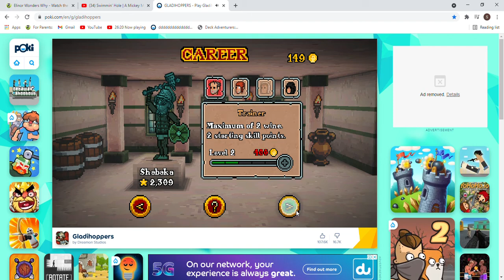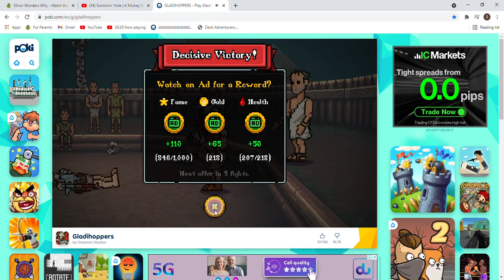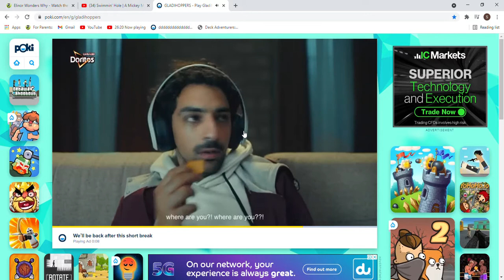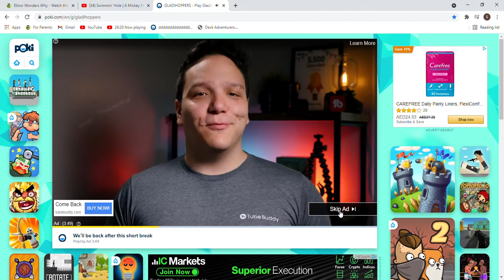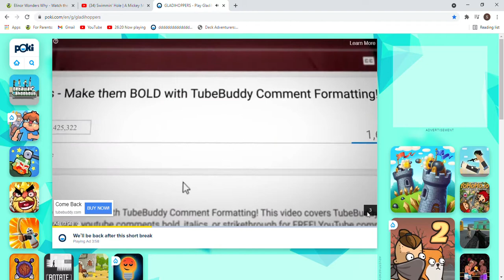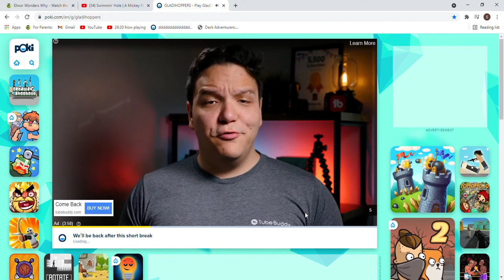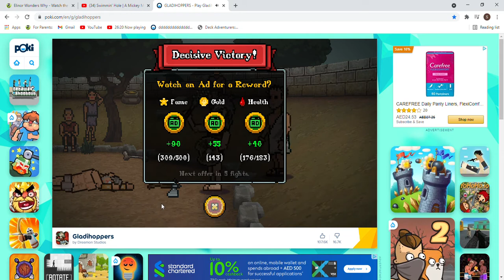THIS GAME IS THE HARDEST GAME IN THE UNIVERSE!!! Gladihoppers Career Series ep 7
I will never even get near the ending before a whole year!!! And by the way you guys are still not giving out any comments. All comments will viewed for now because their are only two comments on my channel.